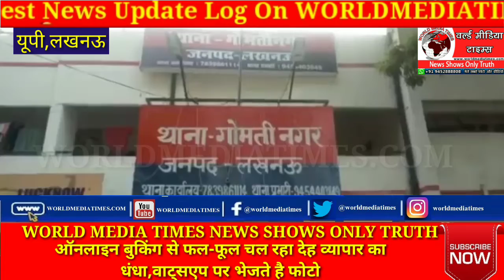ऑनलाइन बुकिंग से फल-फूल चल रहा देह व्यापार का धंधा,वाट्सएप पर भेजते है फोटो